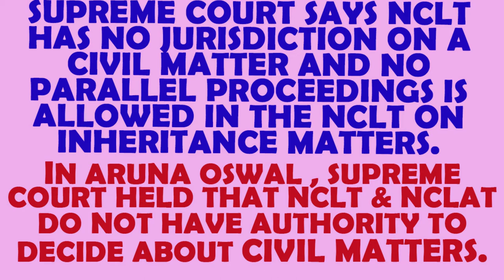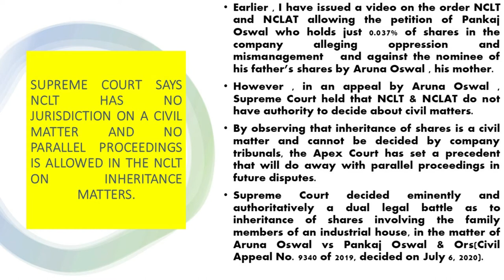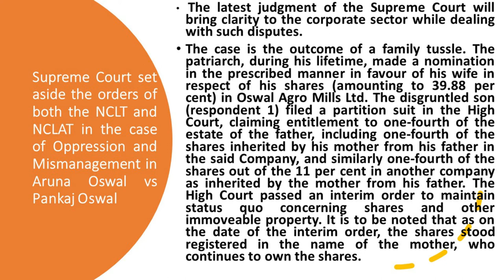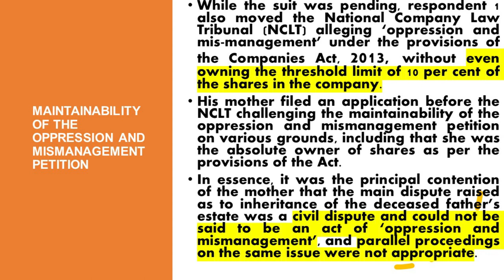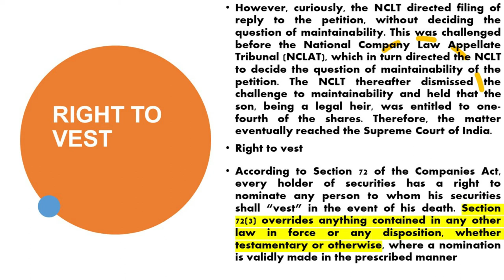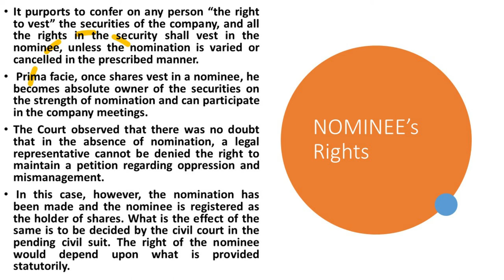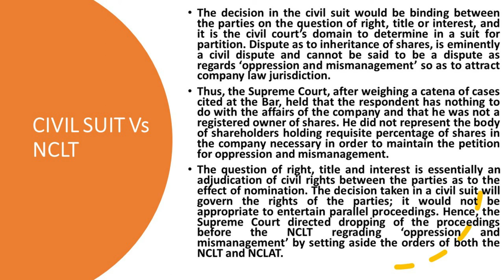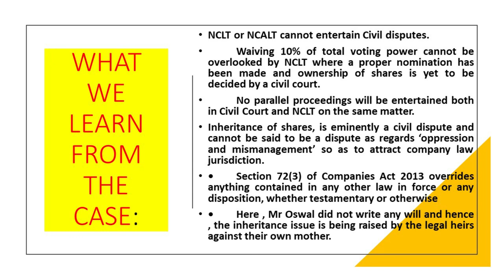Aruna Oswal vs Pankaj Oswal Nominee Vs Legal Heir Whether NCLT can try a civil matter?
By observing that inheritance of shares is a civil matter and cannot be decided by company tribunals, the Apex Court has set a precedent that will do away with parallel proceedings in future disputes.
Supreme Court decided eminently and authoritatively a dual legal battle as to inheritance of shares involving the family members of an industrial house, in the matter of Aruna Oswal vs Pankaj Oswal & Ors(Civil Appeal No. 9340 of 2019, decided on July 6, 2020).
 The latest judgment of the Supreme Court will bring clarity to the corporate sector while dealing with such disputes.
The case is the outcome of a family tussle. The patriarch, during his lifetime, made a nomination in the prescribed manner in favour of his wife in respect of his shares (amounting to 39.88 per cent) in Oswal Agro Mills Ltd. The disgruntled son (respondent 1) filed a partition suit in the High Court, claiming entitlement to one-fourth of the estate of the father, including one-fourth of the shares inherited by his mother from his father in the said Company, and similarly one-fourth of the shares out of the 11 per cent in another company as inherited by the mother from his father. The High Court passed an interim order to maintain status quo concerning shares and other immoveable property. It is to be noted that as on the date of the interim order, the shares stood registered in the name of the mother, who continues to own the shares.

While the suit was pending, respondent 1 also moved the National Company Law Tribunal (NCLT) alleging ‘oppression and mis-management’ under the provisions of the Companies Act, 2013, without even owning the threshold limit of 10 per cent of the shares in the company.
His mother filed an application before the NCLT challenging the maintainability of the oppression and mismanagement petition on various grounds, including that she was the absolute owner of shares as per the provisions of the Act.

In essence, it was the principal contention of the mother that the main dispute raised as to inheritance of the deceased father’s estate was a civil dispute and could not be said to be an act of ‘oppression and mismanagement’, and parallel proceedings on the same issue were not appropriate.
However, curiously, the NCLT directed filing of reply to the petition, without deciding the question of maintainability. This was challenged before the National Company Law Appellate Tribunal (NCLAT), which in turn directed the NCLT to decide the question of maintainability of the petition. The NCLT thereafter dismissed the challenge to maintainability and held that the son, being a legal heir, was entitled to one-fourth of the shares. Therefore, the matter eventually reached the Supreme Court of India.

Courtesy : The Hindu   This content is shared for education and dissemination of knowledge purpose only and not for any commercial purpose.